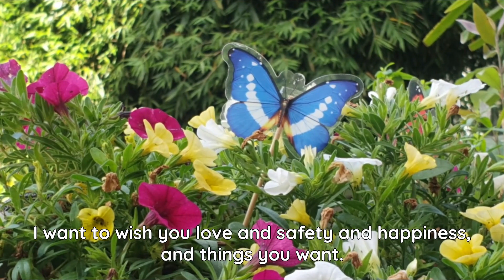my summer Christmas & time alone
it's been over 15 years and i still find Christmas in summer so noval, so strange and so delightful. i love summer but barely register that it's also Christmas, only a few days away.

of course, in Russia, Christmas (Rozhdestrvo) comes in January, in the middle of a very cold season - winter. smell of mandarins in the air. freezing cold weather outside. and a fireplace is making everyone feel cozy and happy. it's also a very rushed time of the year, just like in Australia - everyone is busy, in a hurry and often argue over the smallest things. this is why i especially value my time alone during this season. everyone is too busy to come looking for me, so i sit back, sip on a good cup of tea, read a book and watch those clouds dance across the sky. divine!

i don't remember much of the Russian Christmas, not because it was such a long time ago. my childhood memories aren't the most kind and loving. and, in Russia, all the focus is on the New Year, when all the presents are under the tree and Grandpa The Frost (Santa) knocks on the doors of the homes with children.

i'm very grateful for my quiet days in December, when i can submerge into the magical worlds of my books.

2022 is almost over. i want to send you love and wish you happiness and all the things you need. thank you for joining me on my vlogging journey. i will see you next year.

with love 💜

🎼:  Soothing Peace Slow & Soft Beat No Copyright Background Music for YouTube Video | Awake by Pufino